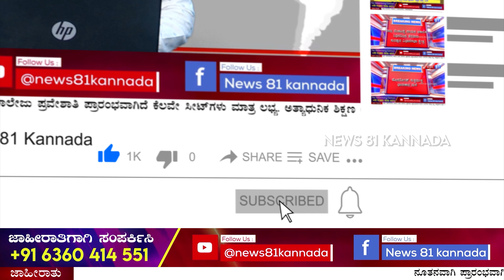Darshan In Jail : ವಾರಕ್ಕೆ ಎರಡೇ ಭೇಟಿ ಹಿನ್ನೆಲೆ ಮನೋಜ್ ಅವಕಾಶ ನೀಡದ ಸಿಬ್ಬಂದಿ | Actor Manoj Vivan